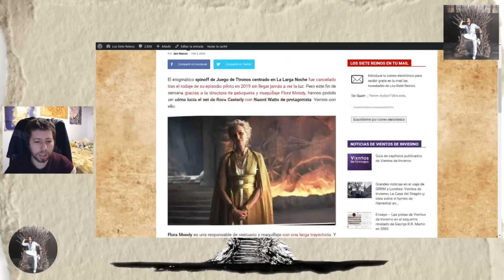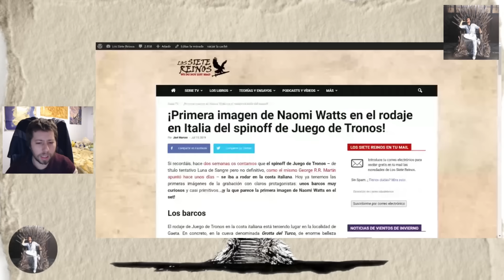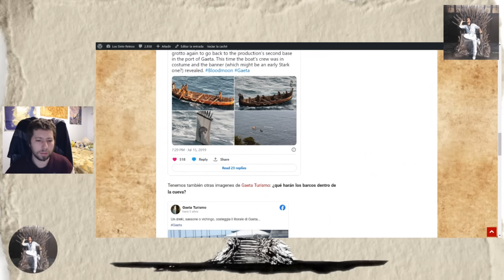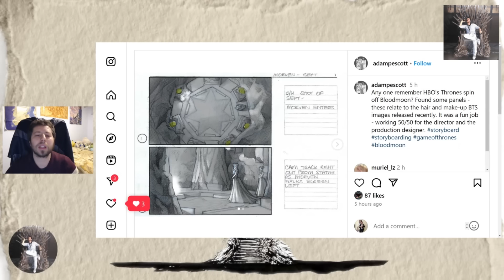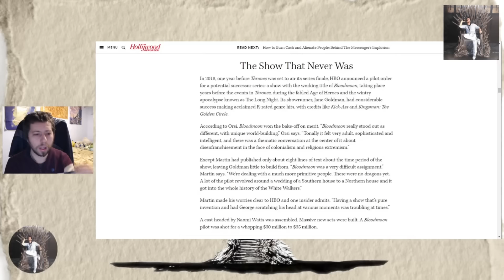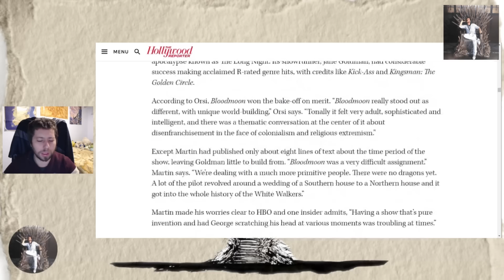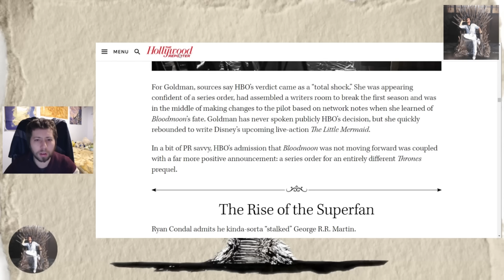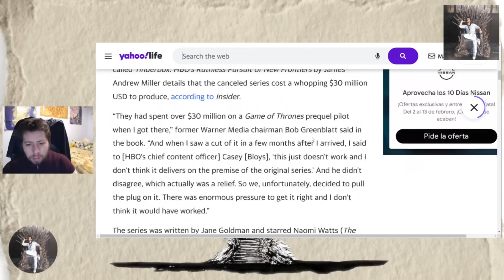🌙🩸 LUNA DE SANGRE, el spinoff CANCELADO miles de años antes de Juego de Tronos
A raíz de las nuevas imágenes y revelaciones hablamos de lo que sabemos y teorizamos acerca de Bloodmoon, Luna de Sangre, el spinoff de Juego de Tronos que tendría lugar miles años antes de Juego de Tronos

0:00 Presentación
1:11 Nuevas fotos e informaciones
10:05 El argumento de Luna de Sangre
24:52 ¿Por qué se canceló?
32:25 ¿Fue un error descartarlo?
35:43 Despedida con Eeevee

Podcast Fase 24 que he grabado sobre los Oscar y los Emmys